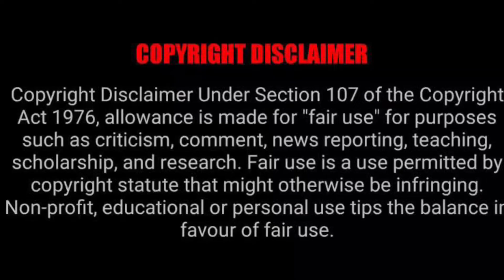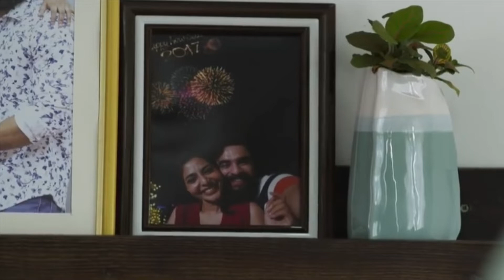Kaanekkaane Movie Review Tamil [2021] Malayalam Thriller, SonyLiv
Kaanekkaane Movie review Tamil 2021 Malayalam thriller primering in SonyLiv staring tovinothomas AishwaryaLekshmi surajvenjaramoodu in the lead role directed by ManuAshokan

KaanekkaneMovieReview story explained in tamil without any sspoilers. Analysed in detail. Enjoy latest movie review and web series review only on TakkarTv your one stop entertainment channel

Image Credits SonyLiv 🙏

For others kids content check on our other intresting videos 👇🏻👇🏻